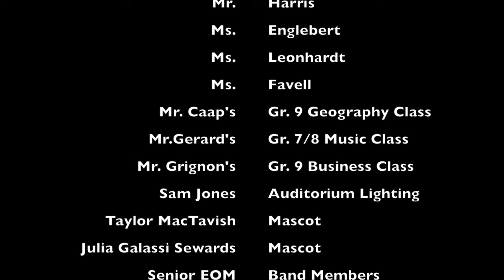Earl of March Yearbook 2016/2017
Buy a yearbook in the lower foyer during lunch! Personalized packages and Grad packages are available. Thank you for supporting High School initiatives!

Credit to the AMAZING mashup of Focus and My House (Ariana Grande and Flo Rida)!